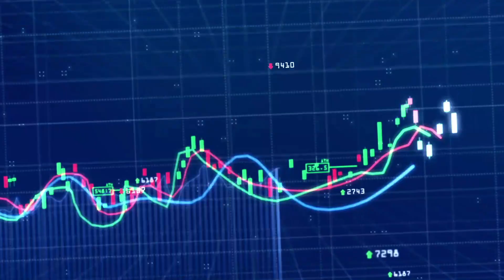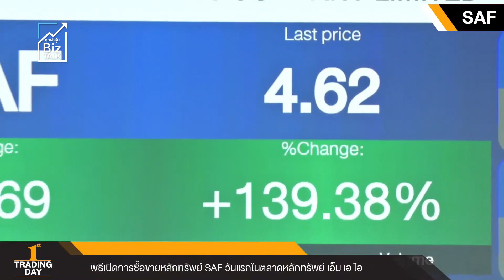นักเก็งกำไรย่อยยับกับหุ้น SAF : [คุยผ่าหุ้น BIZ TALK]